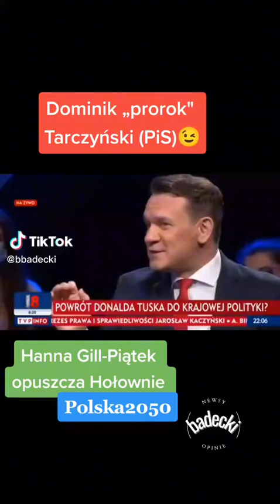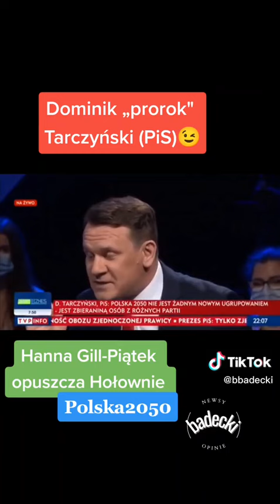Te same mordy , nowe nazwy lewicowych partii do manipulowania Polakami